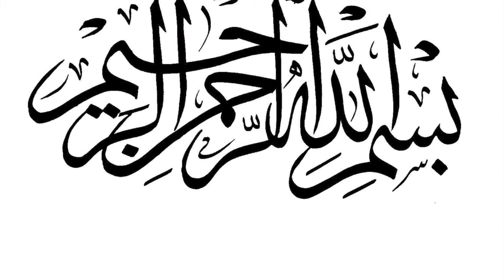‘Eidul Adhaa Khutbah 1439: Follow The Way Of Ibraheem By Abu Yusuf Khaleefah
Presented By Masjid Nur Allah, Queens, Ny

💻 Support The Da’wah By Becoming A Monthly Contributor Or Sponsor Of The Salafy Ink Podcast: ⁠⁠

Insha Allah become a contributor or sponsor of The Salafy Ink Podcast.

By being a contributor or sponsor, you will help sustain future episodes of beneficial content. You can become a contributor or sponsor of this Podcast with a small monthly donation. You will be rewarded for everyone who benefits from the content of this Podcast. The Prophet (ﷺ) said,

“Whoever guides someone to good will be rewarded equivalent to him who practices that good.” [Saheeh Muslim]

May Allah make your contribution heavy on your scale of good deeds.

📘 Kindle Store